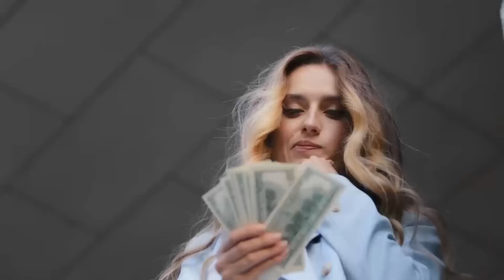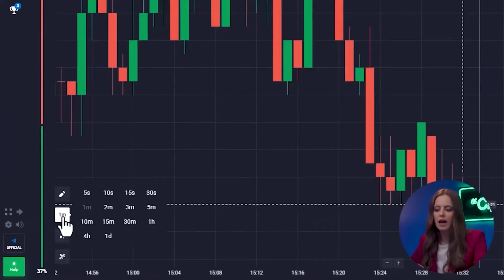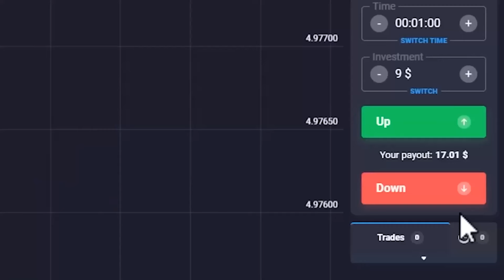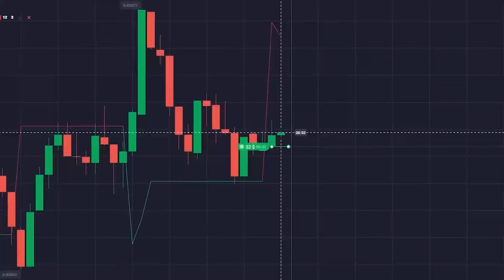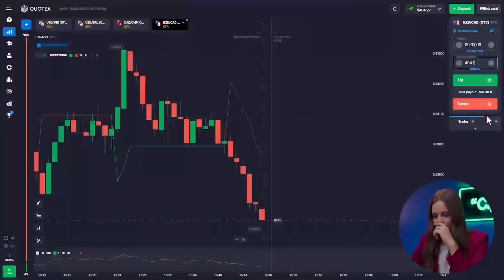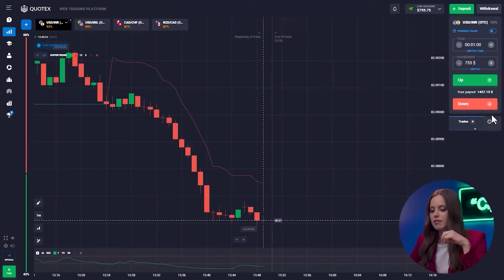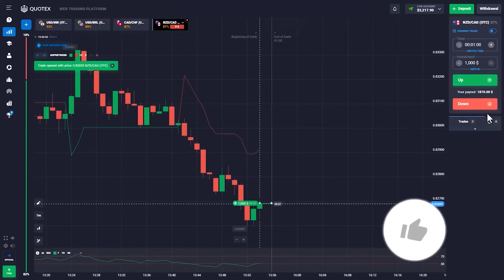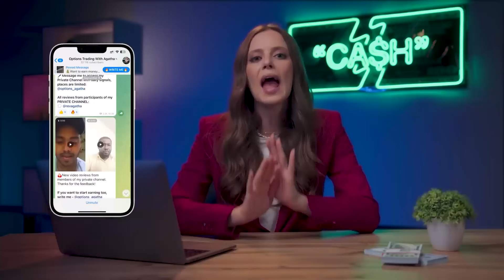BINARY OPTIONS TRADING STRATEGY | FROM $5 TO $5,017 ONLINE | THE ONLY TRADING STRATEGY YOU NEED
Hi all! I am Agata and you are on my youtube channel about binary options trading strategy! Here i talk about the most valuable and useful thing about binary options trading strategy trading that i have received through a lot of experience and mistakes. You have the opportunity to get binary options trading strategy absolutely free. Be sure binary options trading strategy will change your life for the better. The advantage of binary options trading strategy trading is that it can be done by absolutely anyone, anywhere.

In this video, i will show you an amazing binary options trading strategy risk-free trading strategy that can bring you big profits every day. It is ideal for beginners with the smallest deposits!

00:00 - How to start trading with $1?
01:20 - Trading currency pairs & Indicators for beginners
02:37 - Quotex trading strategy
05:04 - Simple 1 minute strategy
06:49 - Best steps to start earning on trading
08:18 - No risk trading strategy
09:40 - What do you need for profit?